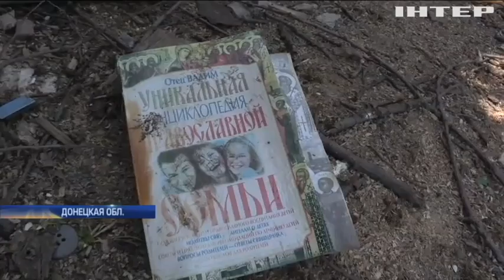Война на Донбассе: противник продолжает массированные обстрелы